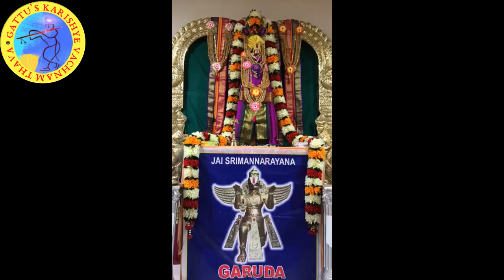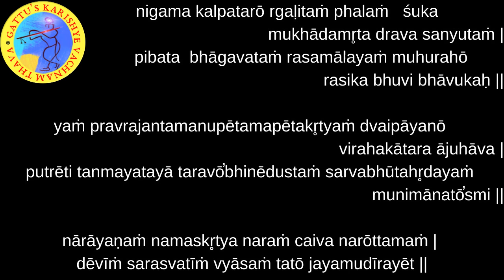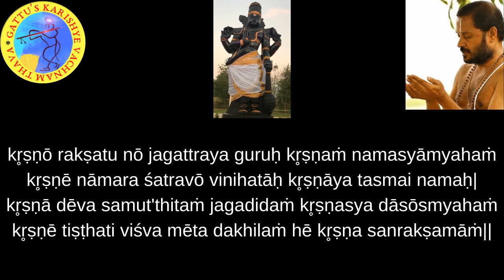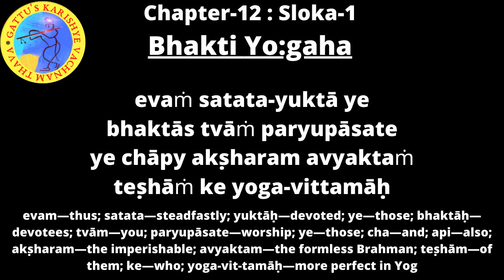700 Days Yagnam (2nd Round) Chapter-12 : Sloka-1 and Bhagavatam